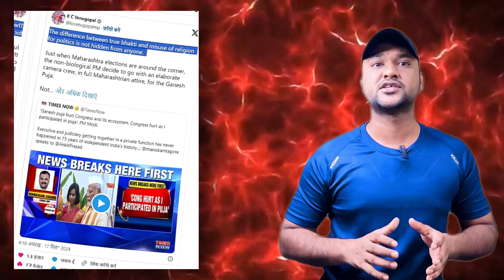"मोदी की Ganesh Puja पर Congress का गुस्सा! Politics या Faith?"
"मोदी की Ganesh Puja पर Congress का गुस्सा! Politics या Faith?" narendramodi bjpvscongress govtjobs .

BACKGROUND CREDIT @AllBackgroundVideos
"The information provided in this video is for educational and entertainment purposes only. The views and opinions expressed in this video are personal and do not reflect the official stance of any organization. Viewers are advised to conduct their own research before making any decisions based on the content. We are not responsible for any actions taken based on this information.

"इस वीडियो में दी गई जानकारी केवल शैक्षिक और मनोरंजन के उद्देश्यों के लिए है। इस वीडियो में व्यक्त विचार और राय व्यक्तिगत हैं और किसी संगठन की आधिकारिक राय को प्रदर्शित नहीं करते हैं। दर्शकों को सलाह दी जाती है कि वे इस सामग्री के आधार पर कोई भी निर्णय लेने से पहले अपनी स्वयं की रिसर्च करें। इस जानकारी के आधार पर किए गए किसी भी कार्य के लिए हम जिम्मेदार नहीं हैं। दर्शकों से विवेकपूर्ण निर्णय लेने का अनुरोध है।"